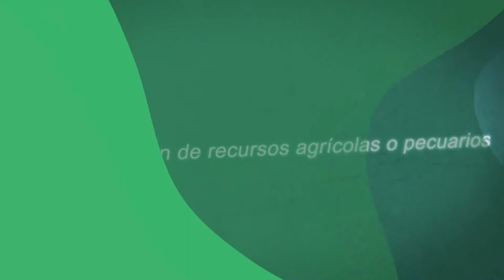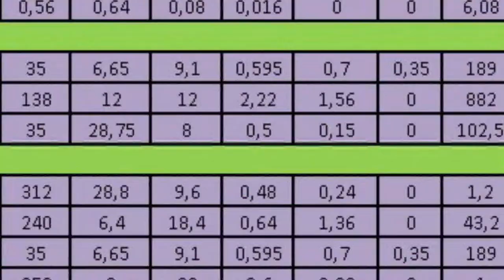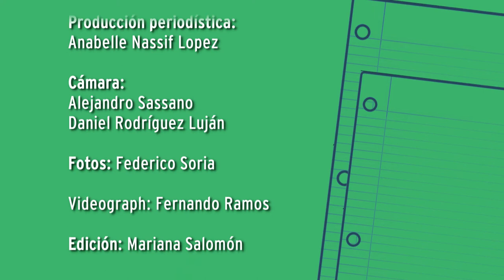Ingeniería en Alimentos FAyA